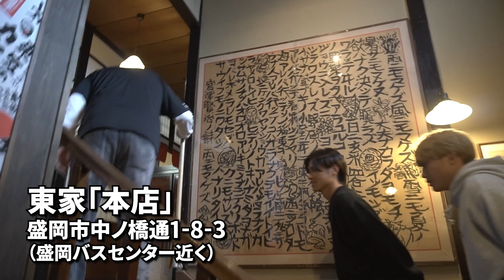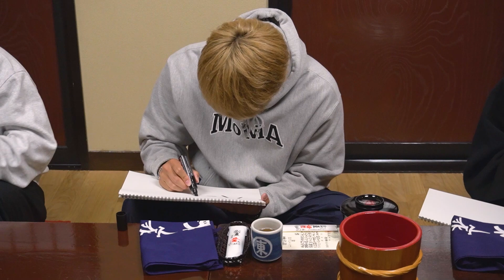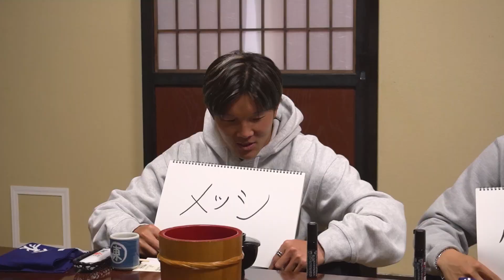【いわてグルージャ盛岡】大卒ルーキーわんこそばバトル＆トークin東家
久しぶりにMVPものではない企画を。今年新加入の大卒ルーキー３選手とトーク＆わんこそばを実施。仲の良い３人のトークにシモヤマも終始笑顔でした～。
たまにはこんな企画もいいね。